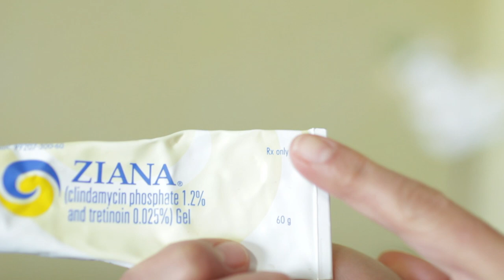COMO CURÉ MI ACNÉ QUISTICO Y HORMONAL (ACNE SEVERO)!!Í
LIKE Y COMPARTE A QUIEN PUEDA NECESITAR ESTA VALIOSA INFORMACIÓN!

PRODUCTOS UTILIZADOS EN EL VIDEO:
Sistema de 3 pasos effaclar (prueba 30 días)
Gel limpiador
Tratamiendo crema para prevenir
Aceite de coco
Cepillo limpiador Beauty 360: CVS
Set de toallitas para lavar el rostro
Bolitas de algodon organicas

HELLO MY BEAUTIFUL FRIENDS (HERMOSOS AMIGOS)!!! Nosotros somos "Una Familia Chilanga" conformada por 6 integrantes, Ulises (o mejor conocido como "el chilango guango", Eve la mamá soñadora y amante de las compras, Abby, Nathan y Oli nuestros 3 hermosos y ocurrentes hijos y nuestro perrito pastor aleman Sultan, nos encanta compartir nuestro día a día con el mundo y hacerlos parte de nuestras aventuras, no somos perfectos pero si auntenticos, te invitarnos a vivir nuestras experiencias diarias!